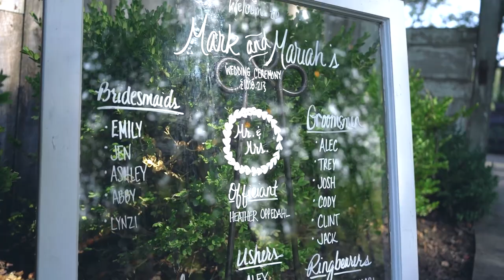Mark & Mariah: Wedding Preview